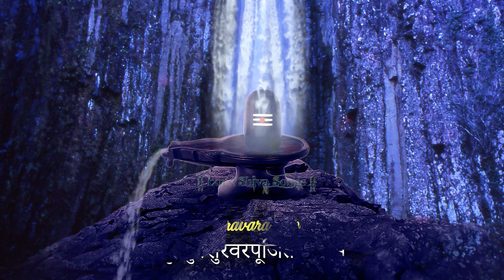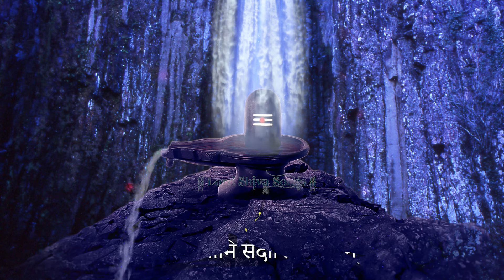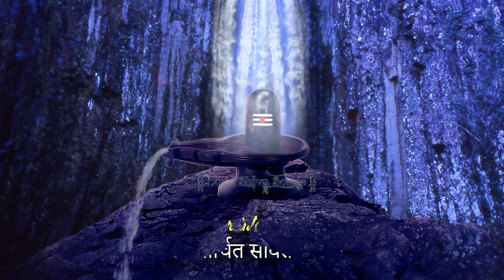Maha Shivratri Special 2025 Lingashtakam | Lord Shiva Popular Stotram | लिंगाष्टकम स्तोत्र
soulful_bhajan bhajan Maha Shivratri Special 2025 Lingashtakam | Lord Shiva Popular Stotram | लिंगाष्टकम स्तोत्र | Brahma Murari Lingashtakam

ब्रह्ममुरारिसुरार्चितलिङ्गंनिर्मलभासितशोभितलिङ्गम् ।
जन्मजदुःखविनाशकलिङ्गं तत् प्रणमामिसदाशिवलिङ्गम् ॥१॥
Brahma-Muraari-Sura-Aarcita-Linggam Nirmala-Bhaasita-Shobhita-Linggam |
Janmaja-Duhkha-Vinaashaka-Linggam Tat Prannamaami Sadaashiva-Linggam ||1||

देवमुनिप्रवरार्चितलिङ्गं कामदहं करुणाकरलिङ्गम्।
रावणदर्पविनाशनलिङ्गं तत् प्रणमामिसदाशिवलिङ्गम् ॥२॥
Deva-Muni-Pravara-Aarcita-Linggam Kaama-Dahan Karunnaa-Kara-Linggam |
Raavanna-Darpa-Vinaashana-Linggam Tat Prannamaami Sadaashiva-Linggam ||2||

सर्वसुगन्धिसुलेपितलिङ्गंबुद्धिविवर्धनकारणलिङ्गम् ।
सिद्धसुरासुरवन्दितलिङ्गं तत् प्रणमामिसदाशिवलिङ्गम् ॥३॥
Sarva-Sugandhi-Sulepita-Linggam Buddhi-Vivardhana-Kaaranna-Linggam |
Siddha-Sura-Asura-Vandita-Linggam Tat Prannamaami Sadaashiva-Linggam ||3||

कनकमहामणिभूषितलिङ्गंफणिपतिवेष्टितशोभितलिङ्गम् ।
दक्षसुयज्ञविनाशनलिङ्गं तत् प्रणमामिसदाशिवलिङ्गम् ॥४॥
Kanaka-Mahaamanni-Bhuussita-Linggam Phanni-Pati-Vessttita-Shobhita-Linggam |
Dakssa-Su-Yajnya-Vinaashana-Linggam Tat Prannamaami Sadaashiva-Linggam ||4||

कुङ्कुमचन्दनलेपितलिङ्गंपङ्कजहारसुशोभितलिङ्गम् ।
सञ्चितपापविनाशनलिङ्गं तत् प्रणमामिसदाशिवलिङ्गम् ॥५॥
Kungkuma-Candana-Lepita-Linggam Pangkaja-Haara-Su-Shobhita-Linggam |
San.cita-Paapa-Vinaashana-Linggam Tat Prannamaami Sadaashiva-Linggam ||5||

देवगणार्चितसेवितलिङ्गं भावैर्भक्तिभिरेव चलिङ्गम् ।
दिनकरकोटिप्रभाकरलिङ्गं तत् प्रणमामिसदाशिवलिङ्गम् ॥६॥
Deva-Ganna-Aarcita-Sevita-Linggam Bhaavair-Bhaktibhir-Eva Ca Linggam |
Dinakara-Kotti-Prabhaakara-Linggam Tat Prannamaami Sadaashiva-Linggam ||6||

अष्टदलोपरिवेष्टितलिङ्गं सर्वसमुद्भवकारणलिङ्गम्।
अष्टदरिद्रविनाशितलिङ्गं तत् प्रणमामिसदाशिवलिङ्गम् ॥७॥
Asstta-Dalo-Parivessttita-Linggam Sarva-Samudbhava-Kaaranna-Linggam |
Asstta-Daridra-Vinaashita-Linggam Tat Prannamaami Sadaashiva-Linggam ||7||

सुरगुरुसुरवरपूजितलिङ्गंसुरवनपुष्पसदार्चितलिङ्गम् ।
परात्परं परमात्मकलिङ्गं तत् प्रणमामिसदाशिवलिङ्गम् ॥८॥
Suraguru-Suravara-Puujita-Linggam Suravana-Pusspa-Sada-Aarcita-Linggam |
Paraatparam Paramaatmaka-Linggam Tat Prannamaami Sadaashiva-Linggam ||8||

लिङ्गाष्टकमिदं पुण्यं यः पठेत् शिवसन्निधौ ।
शिवलोकमवाप्नोति शिवेन सह मोदते ॥
Linggaassttakam-Idam Punnyam Yah Patthet Shiva-Sannidhau |
Shivalokam-Avaapnoti Shivena Saha Modate ||

Album - Shiva Manas Puja
Song - Lingashtakam
Singers Of The Art Of Living